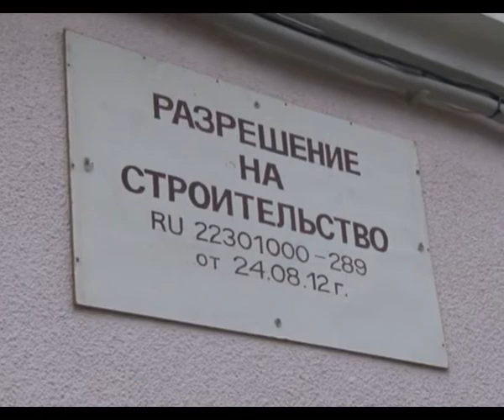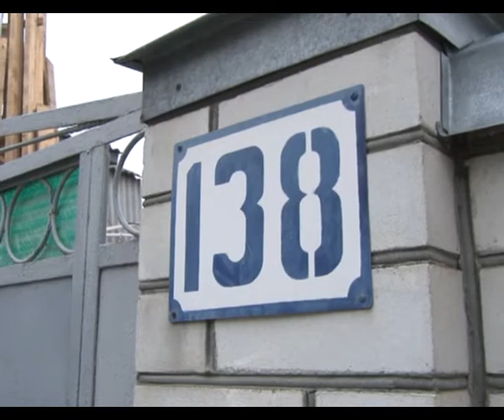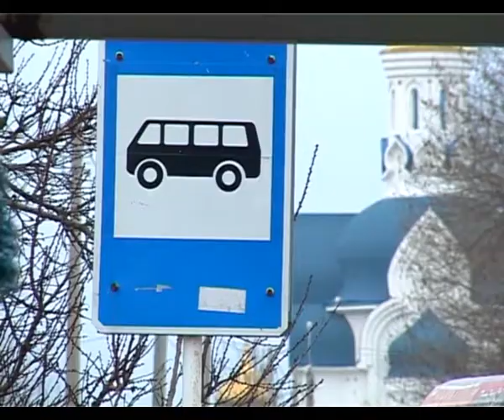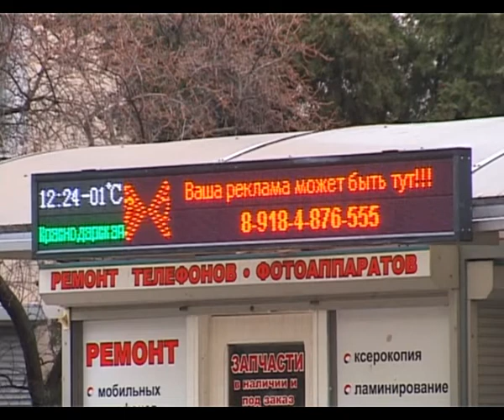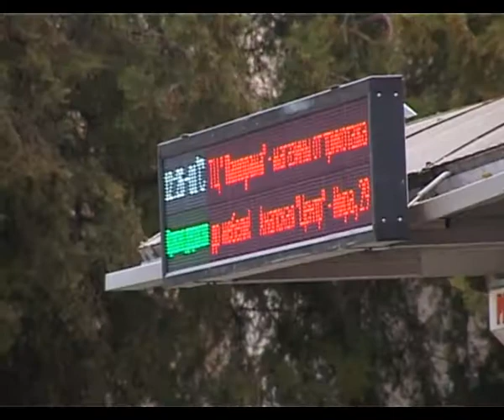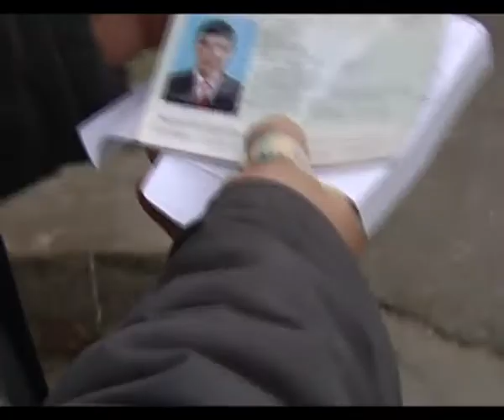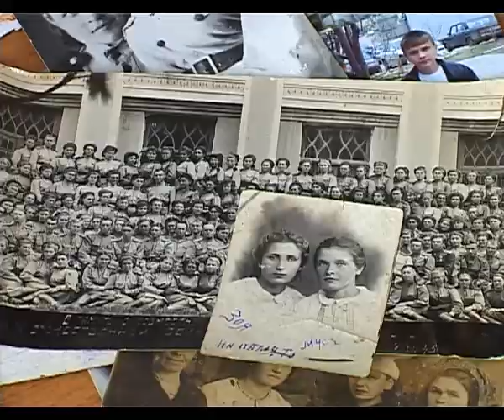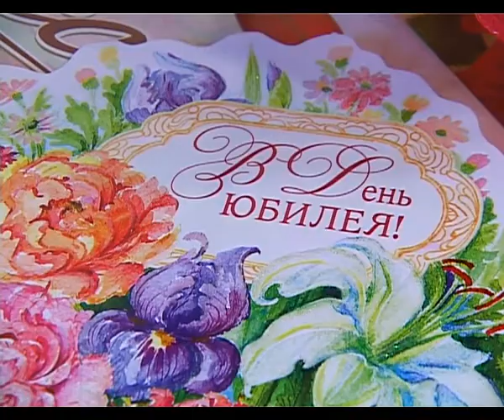Новости "Анапа Регион" от 29 января 2014 года